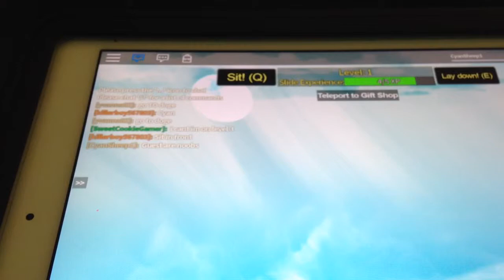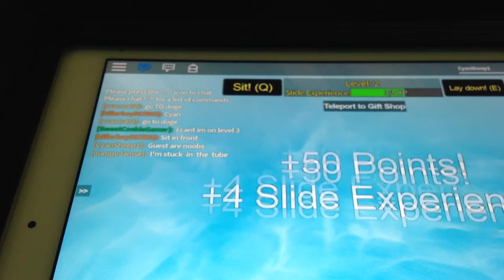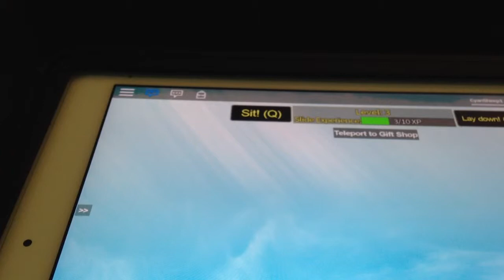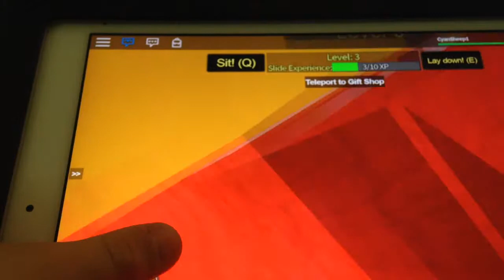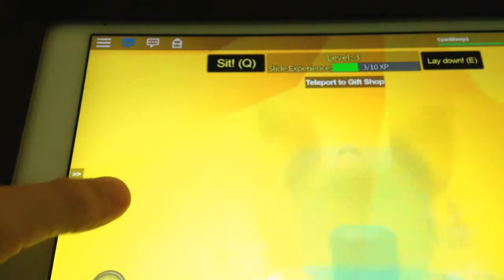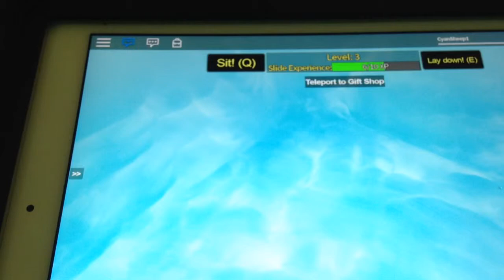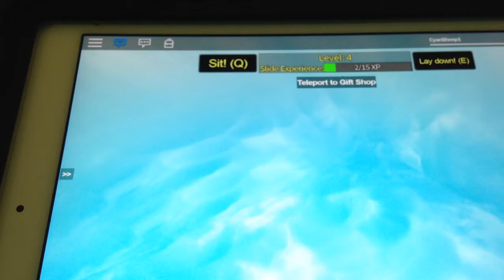Getting Eaten by Noobs/Doge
Cyan Sheep using his parkor skills will be playing get eaten and passing amazing obstacles and losing some of his precious robux.